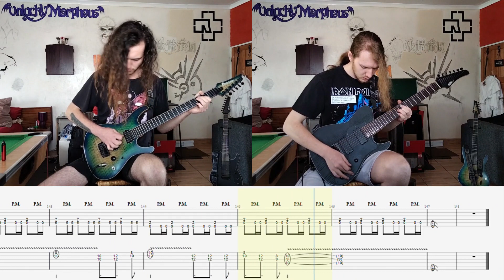Unlucky Morpheus - 花咲く春のある限り(Guitar Cover + Tabs)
If you enjoyed, be sure to like and subscribe and please do leave a comment of a song that you'd like to see a cover of, I mainly play metal but I'm down to attempt other genres.
If you want the Guitar Pro files or just the PDF tabs,

Guitar: FGN JIL72ASHDER
Tuning: B Standard
Strings: 7 String Elixir, 10 ∣ 56 Gauge

Guitar: IBANEZSIX6FDFM1P-01
Tuning: E Standard
Strings: 6 String Elixir, 10 ∣ 46 Gauge